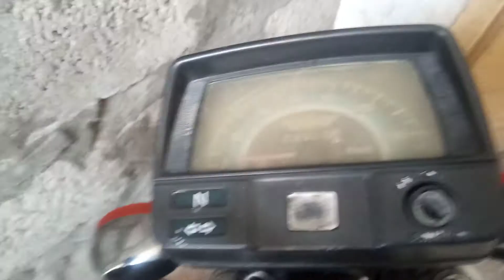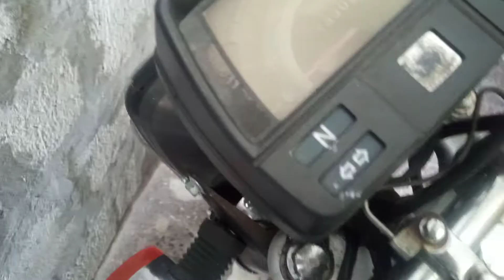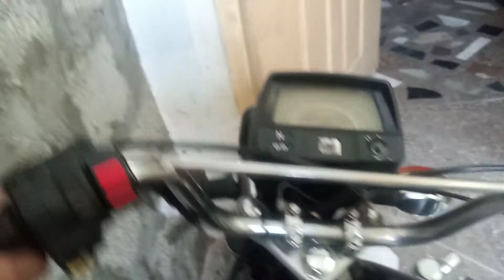How is Hero motorcycle || Hero Bick kasi hai || Techical Rouf